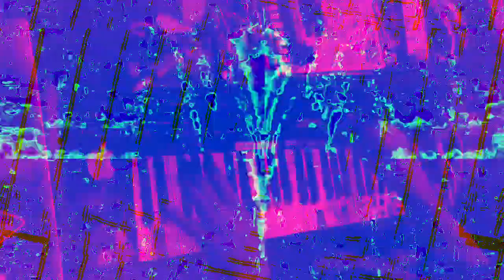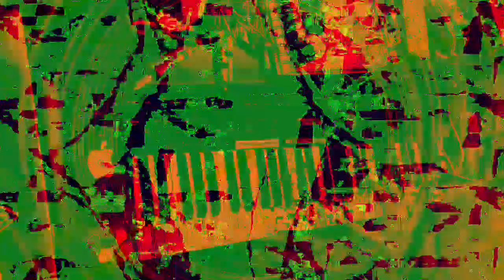[EPILEPSY WARNING] Movie 23 01 30 15h39m27s *Photosensitivity Warning*